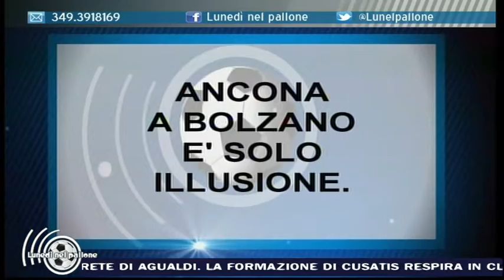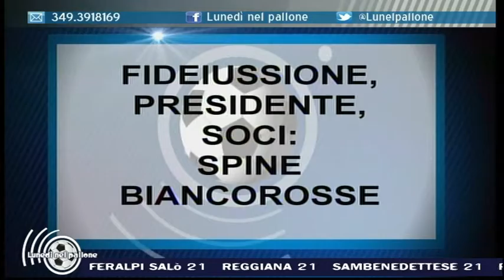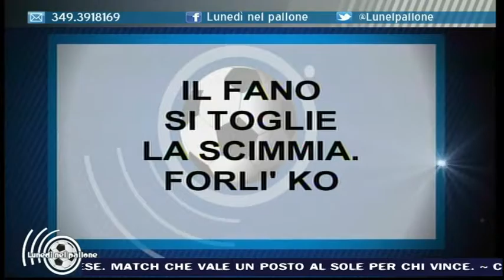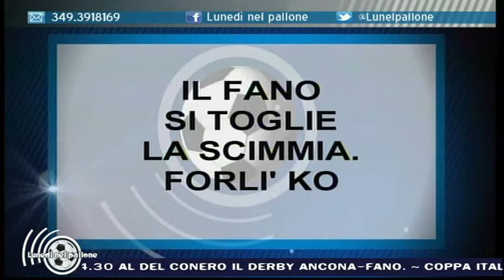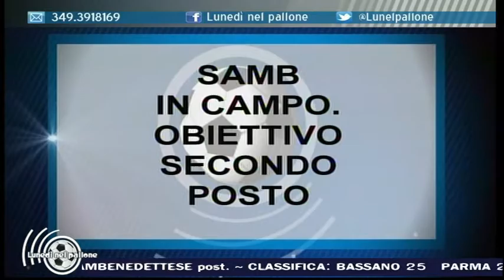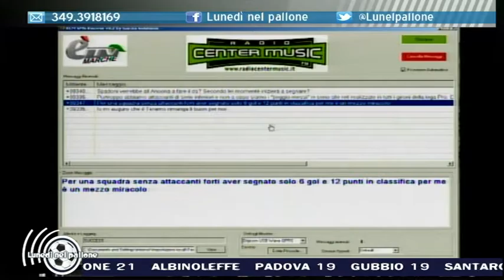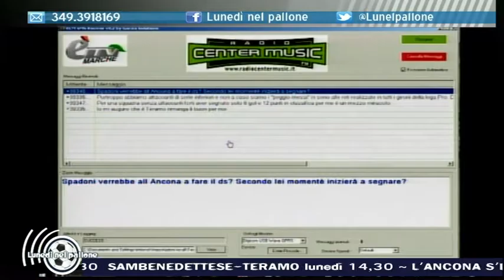La prima parte della puntata del 7 novembre 2016